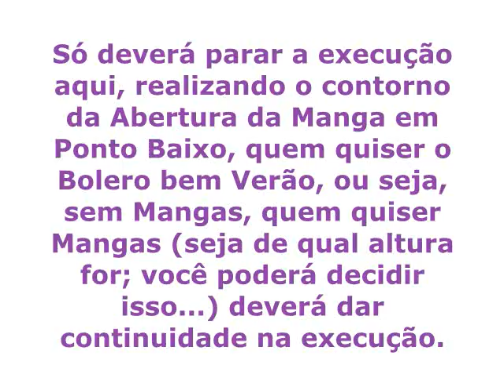CROCHE - Bolero Circular - Parte 05/06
Vídeo Aula (produzido por ..:..Ivy's Creations Crochet ®..:.. demonstrando como executar um Bolero Circular. Para assistir a toda a confecção, acesse